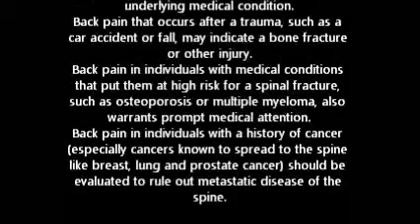the Story Of Edward scissor Hands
eld